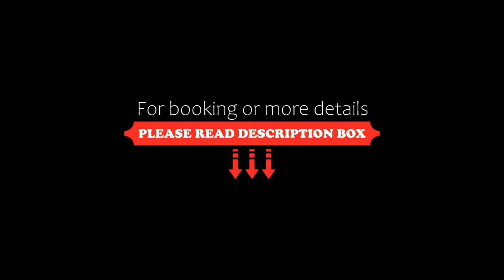Eco Tree Hotel, Hong Kong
About Property:
You're eligible for a Genius discount at Eco Tree Hotel! To save at this property, all you have to do is sign in.
Right next to Sai Ying Pun MTR station (A2 exit), Eco Tree Hotel offers accommodation in Hong Kong. Free internet access is available in all guest room.
Eco Tree Hotel is a 5-minute drive from Hong Kong Macau Ferry Terminal or Central, while Hong Kong International Airport is a 40-minute drive away. Guests can reach Causeway Bay, Mongkok in 20 min...
Property Type: Hotel
Address: 156-160 Des Voeux Road West, Hong Kong, Hong Kong
Searching For
1. Eco Tree Hotel - Hong Kong
2. Eco Tree Hotel - Hong Kong Address
3. Eco Tree Hotel - Hong Kong Rooms
4. Eco Tree Hotel - Hong Kong Amenities
5. Eco Tree Hotel - Hong Kong Offers and Deals
Audio Credit:
Track Title: Subway Dreams
Artist: Dan Henig